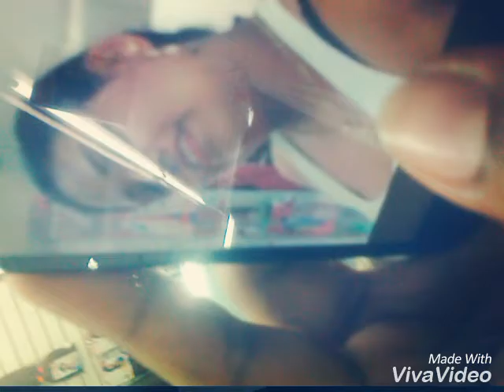My photos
Fotos de toda la semana